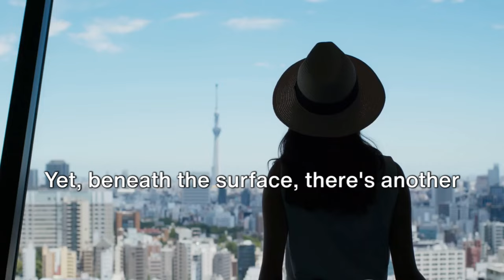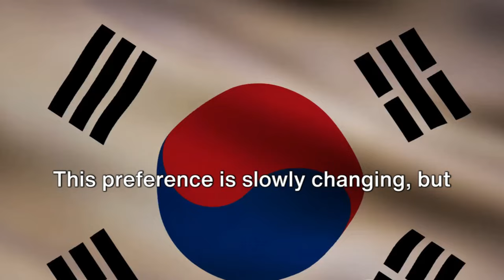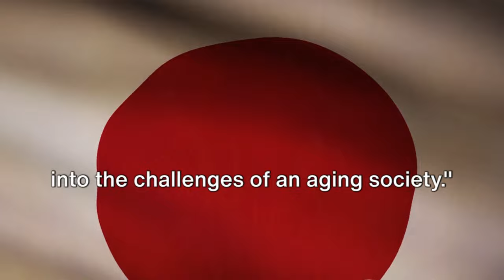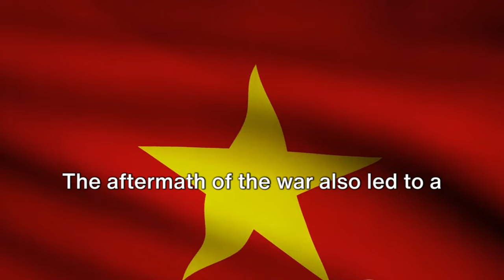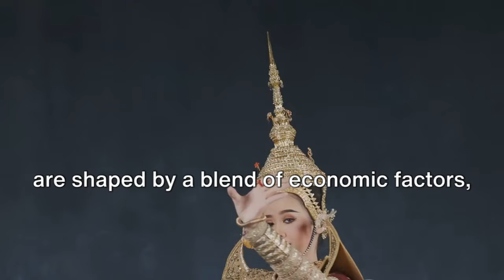10 Asian Countries With Desperate Single Women Due To Lack Of Men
In this thought-provoking YouTube video, we delve into the issue of gender imbalance in certain Asian countries, leading to a significant number of single women seeking partners. Join us as we explore the unique social and cultural factors that contribute to this phenomenon and shed light on the challenges faced by these women.

Throughout the video, we examine ten Asian countries where the gender ratio is skewed, resulting in a surplus of single women. We discuss the reasons behind this disparity, such as historical and cultural norms, economic factors, and migration patterns.

By highlighting the experiences of these women, we aim to foster a deeper understanding of the complexities surrounding gender dynamics in different societies. We also explore the impact of this gender imbalance on various aspects of life, including marriage, family structures, and societal norms.

Through interviews with experts, personal stories, and statistical data, we provide a comprehensive overview of the challenges faced by single women in these countries. We also discuss the efforts being made to address this issue and empower women to lead fulfilling lives.

Join us on this eye-opening journey as we shed light on the plight of single women in these ten Asian countries, fostering empathy and understanding towards their unique circumstances. Don't miss this opportunity to gain valuable insights into the social dynamics shaping the lives of women in these regions.